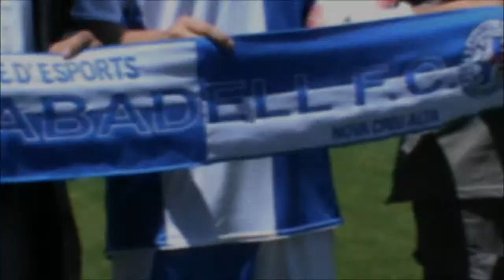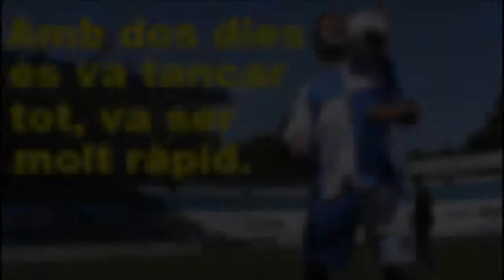Presnetació oficial de Jesus Olmo com a Arlequiant